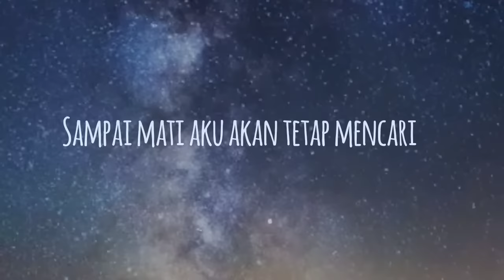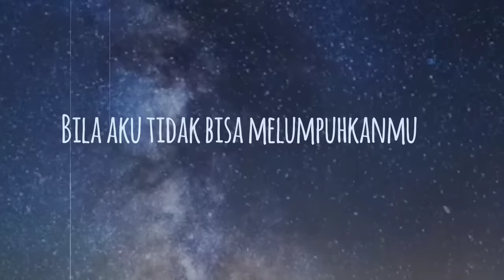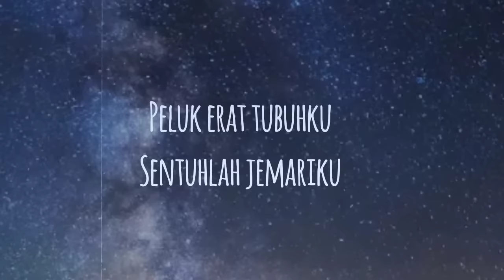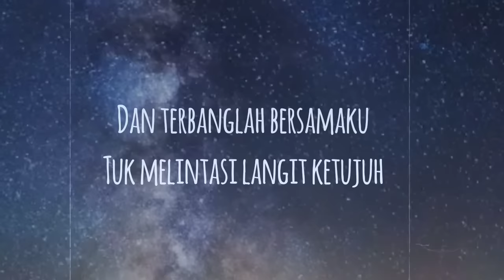Terbang Bersamaku - Kangen Band (Lyrics)